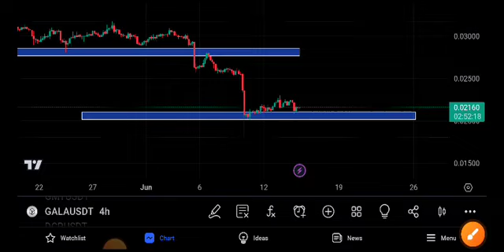Gala coin News Today! Gala Price Prediction Today